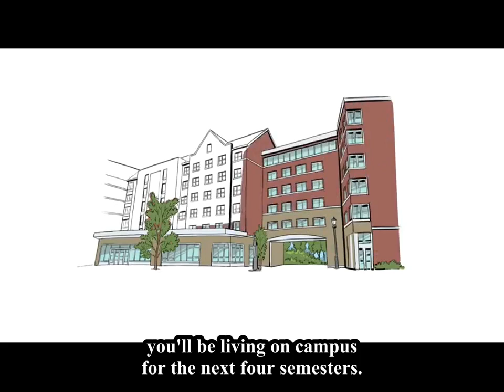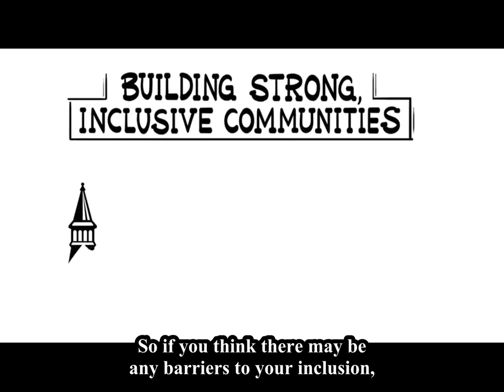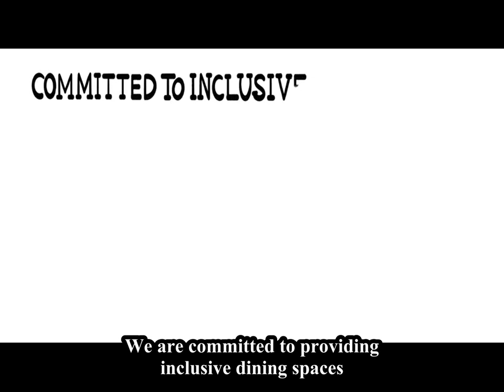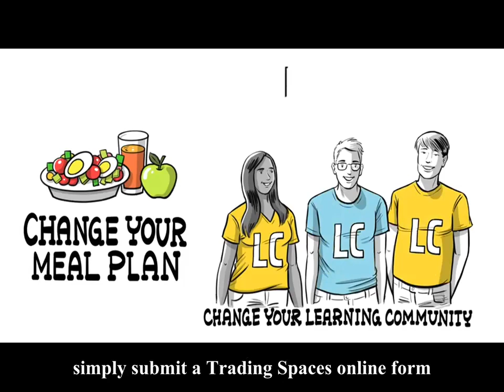Housing and Dining for UVM First Year Students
University of Vermont Residential Life breaks down the housing process for new students.